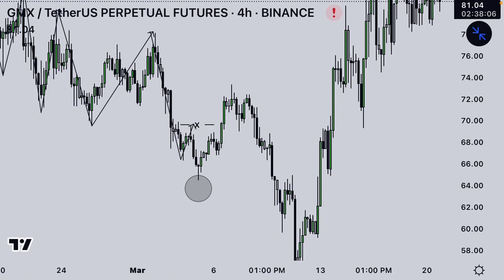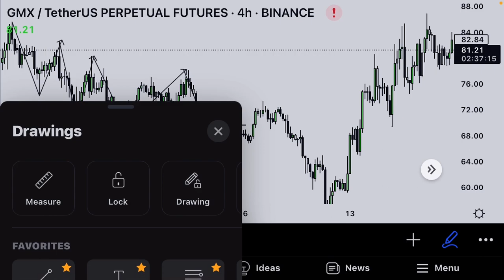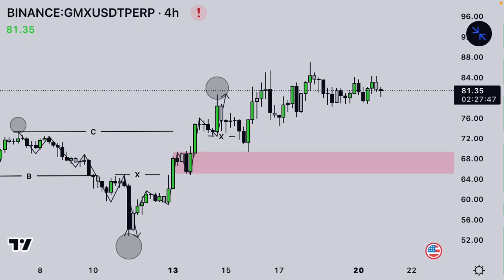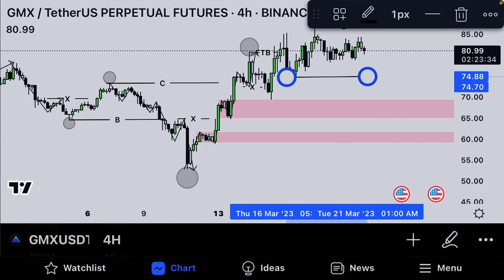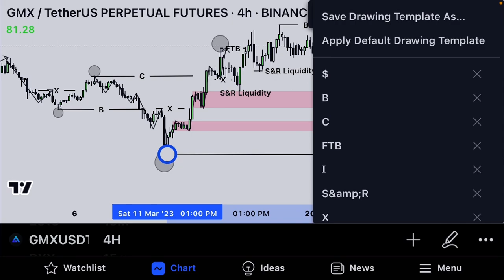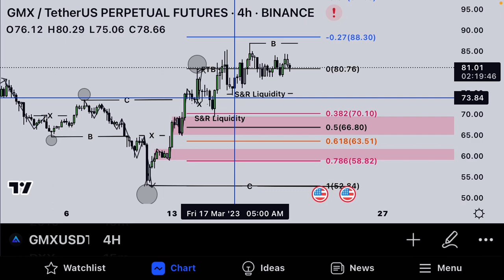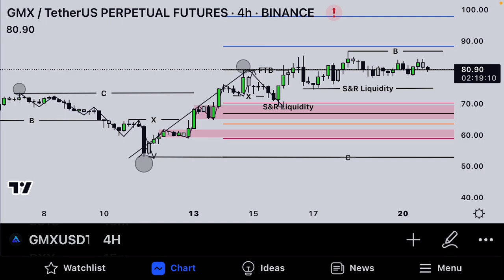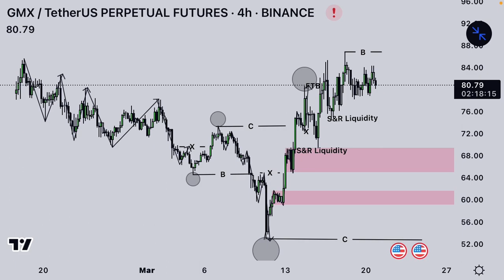GMX Token Price Prediction & Crypto Smc Technical Analysis